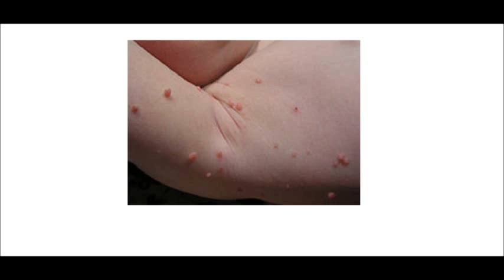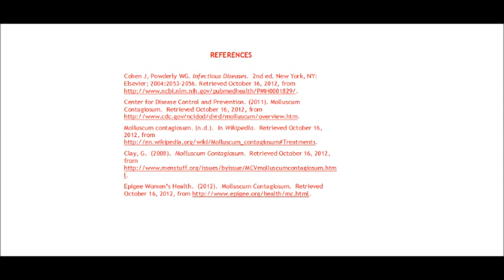Molluscum Contagiosum Virus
molluscum contagiosum